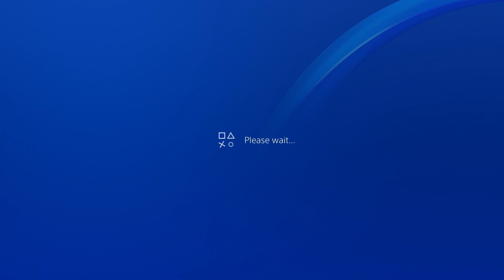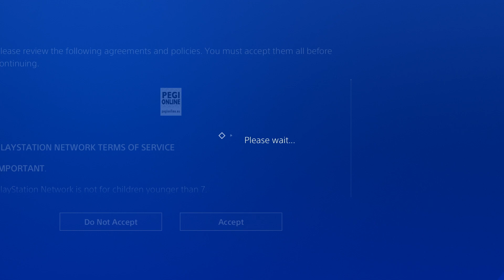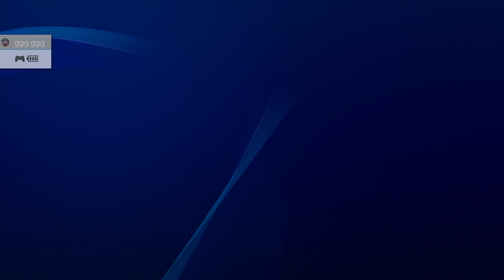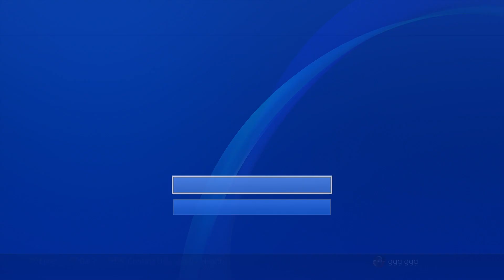APRIL 2021 UPDATE * How To Get Free PS PLUS and PS NOW- WORKING NO CREDIT CARD NEEDED WORKING 100%